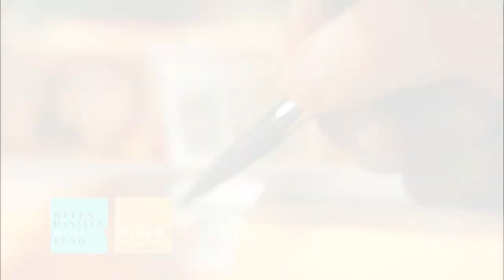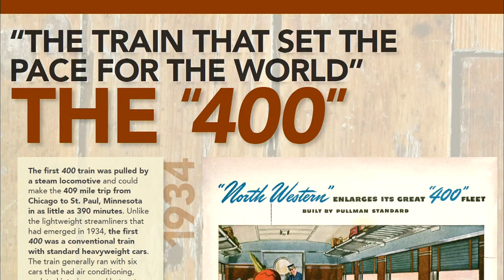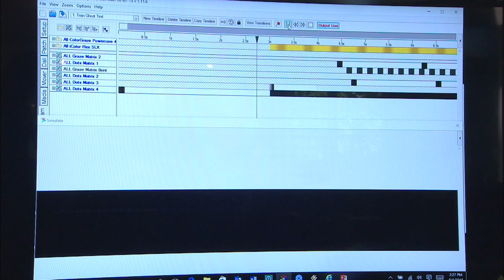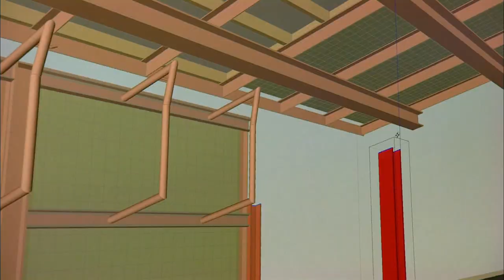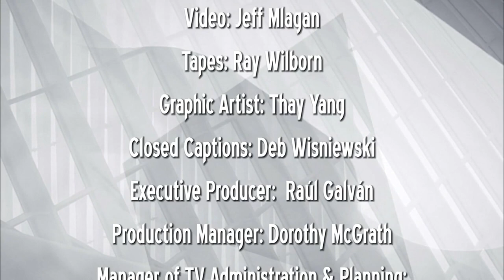The Arts Page | Program | #516 -- Local Look at Arts #15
We celebrate Wisconsin art and artists pushing the innovation envelope. We travel to Shorewood for their latest public art installation called "The Ghost Train". This light-and-sound experience recreates the experience of the "Twin Cities 400": a high-speed train that would travel between Chicago and Minneapolis (roughly 400 miles) in 400 minutes. Cedarburg architect and artist Tom Kubala takes his watercolor paintings outside of the lines. And the Florentine Opera Company is changing American opera by creating new works--in English--including their new production "Sister Carrie".